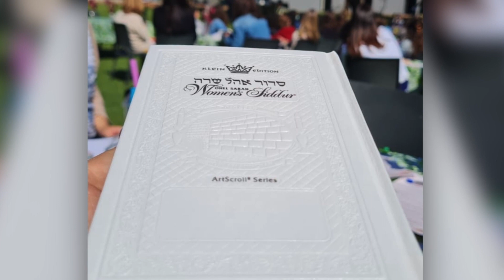What is prayer meant to be?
Chief Rabbi Goldstein - Roots Batmitzvah siddur ceremony address - 29 May 2022

Exploring the concept of prayer as a direct encounter with God – our unique privilege of having an audience with the Creator of the universe, and how the gift of the siddur helps us access that experience.